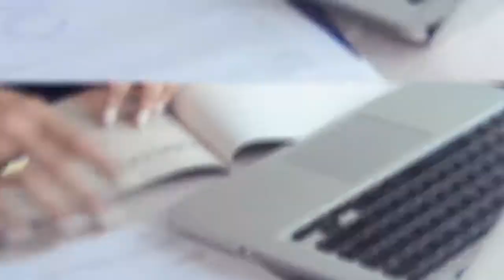ANÁLISIS A FONDO CON DANIEL POU (LENIS OPINIONES)